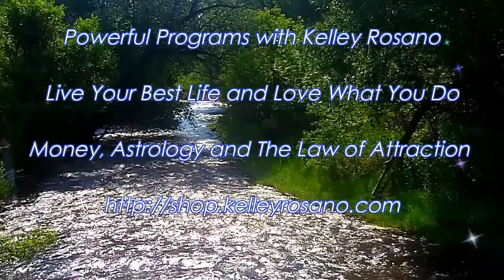Virgo September 2016 A New Chapter Begins. Abundance is Your Reward. Happy Birthday!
Schedule Your Astrological Intuitive Consultation

Magical Blessings,
Kelley